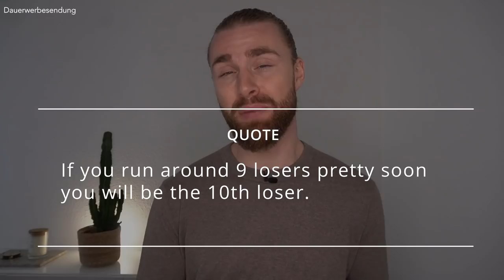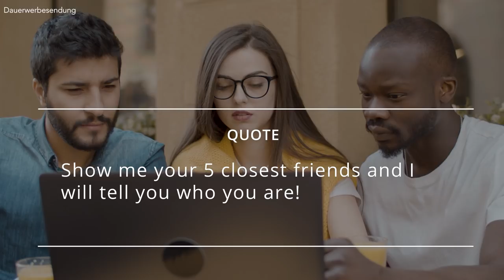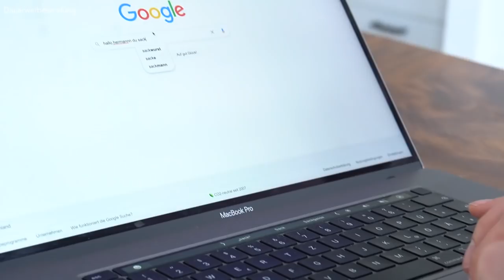Höre auf damit, wenn du 20 Jahre bist!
Wenn du 20 Jahre alt bist, wirst du langsam zu einem Mann. Du wirst erwachsen. Aber einige "Männer" sind mit 20 Jahren alles andere als erwachsen. Ich war es übrigens mit 20 auch nicht :) Es gibt Angewohnheiten und Dinge, die sollte Mann mit 20 Jahren zumindest in den 20igern einfach nicht mehr machen un ablegen. Wenn du erwachsen werden möchtest bzw. erwachsen wirken willst, dann solltet du die Dinge aus dem Video auf jeden Fall nicht mehr machen. Als Teenager kommst du bei manchen Dingen bzw. aus manchen Situationen noch ungeschoren davon, aber wenn du älter wirst, funktioniert das nicht mehr...